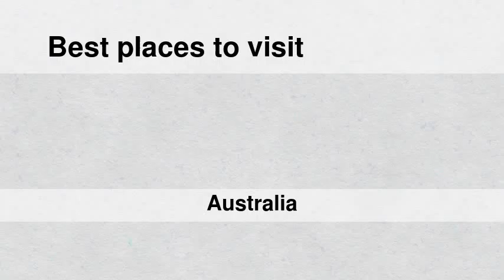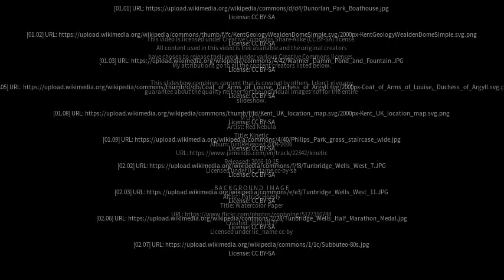Best places to visit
Best places to visit - Dunorlan (Australia) Best places to visit - Slideshows from all over the world - City trips, nature pictures, etc.